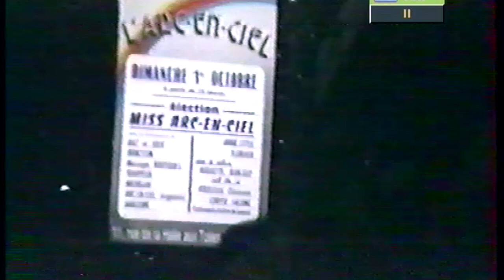Arc en Ciel Alençon - Miss Arc en Ciel, Dimanche 1 Octobre 1989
Pour la première fois, cette vidéo de 1989 a fait l'objet d'une restauration d'image et de son.
C'est nettement mieux que la version originale !
A bientôt pour d'autres vidéos.
Dominique Tournelle.